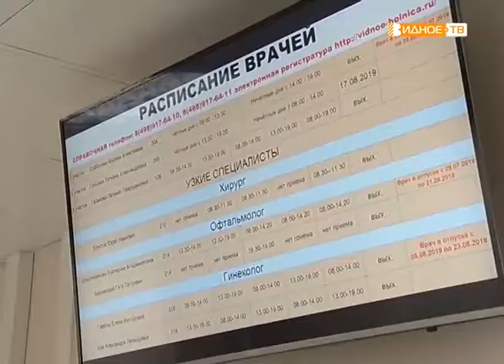"Юбилейные медали" - чествование сотрудников Бутовской поликлиники